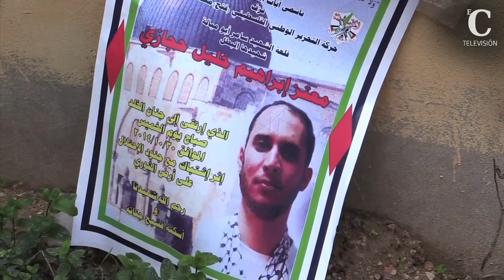Yo soy la madre de un "terrorista"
Israel derriba casas de familiares de palestinos que han atentado contra judíos. Hemos hablado con algunas de sus madres.